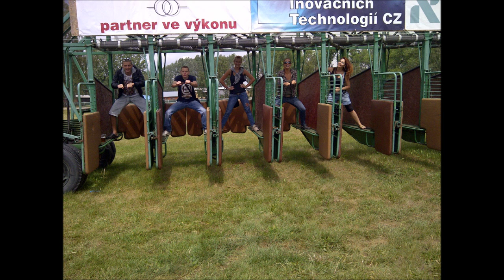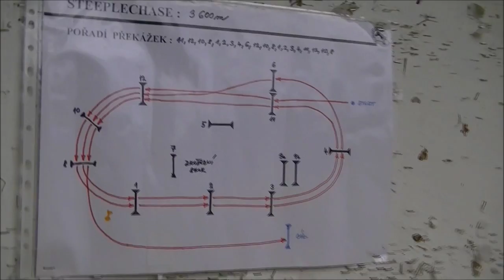LYSÁ NAD LABEM DOSTIHOVÉ ZÁVODY Pegas